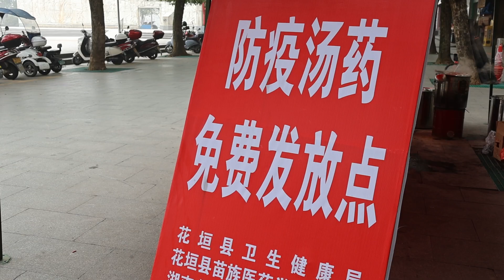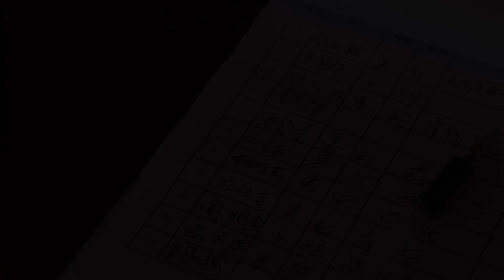The Tale of Chinese Medicine 草本中国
In Huayuan County's COVID-19 battle, a once lively square is now silent, replaced by red tents announcing a "Free Anti-Epidemic Herbal Dispensary." Led by Mr. Wu Zhongrong, president of the Huayuan Miao Medicine Society, daily efforts provide complimentary anti-epidemic herbal decoctions, crafted with cassia twigs, red dates, and ginger at 9 AM. Locals register to receive the aromatic blend, known for inducing perspiration and alleviating coughs. Commended for his altruistic initiative, Mr. Wu's compassion shines in a documentary capturing residents' contentment as they cradle cups of herbal decoctions. The film portrays not only Miao medicine's wisdom but also Mr. Wu's unwavering dedication as a healthcare provider.